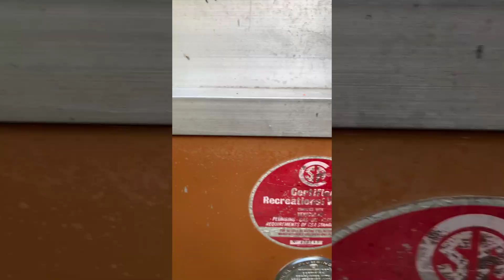Racer 2021 Line Ski Summer Rail Challenge Edit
My name is Racer. I am 12. This is my Kevin Salonius’s rail jam edit ✌🏻